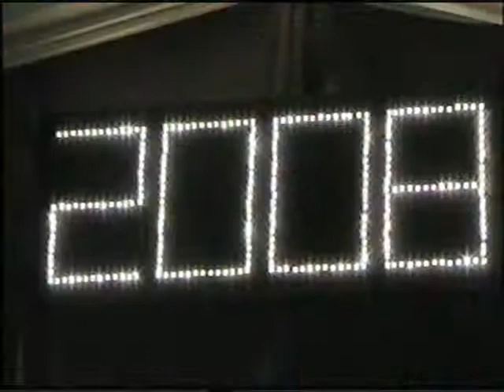Beffo and The Best In Town